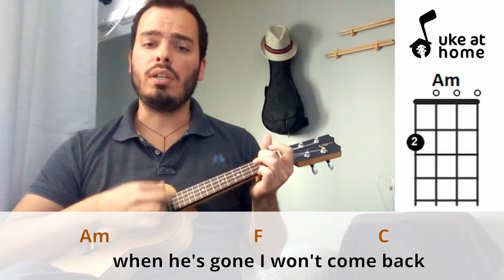Blink 182 - Dammit | Ukulele tutorial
Strumming Pattern (Down-Up): D DU UDU  /  D U UDU (chorus)

Learn how to play an ukulele version for Dammit, by Blink 182, playing along with the video. Here you can find an easy way of playing this song at home on your uke, with subtitled lyrics and simple chords.

Batida Padrão (Baixo-Cima): B BC CBC  /  B C CBC (refrão)

Apenda como tocar uma versão no ukulele para Dammit, do Blink 182, tocando junto com o vídeo. Aqui você pode encontrar uma maneira fácil de tocar esta música em casa no seu uke, com letras nas legendas e acordes simples.

CHORDS SHEET

Intro: C  G  Am  F
It's alright to tell me what you think about me
I won't try to argue or hold it against you
I know that your leaving you must have your reasons
the season is calling your pictures are falling down
The steps that I retrace the sad look on your face
the timing and structure did you hear he fcked her
A day late a buck short I'm writing the report
C             G                 Am                  F                 C
On losing and failing when I move I'm flailing now
And it's happened once again I'll turn to a friend
                                      F                                                             C
Someone that understands and sees through the master plan
                            G                                                     Am
But everybody's gone and I've been here for too long
                                 F                                                      C
To face this on my own well I guess this is growing up

And maybe I'll see you at a movie sneek preview
You'll show up and walk by on the arm of that guy
and I'll smile and you'll wave we'll pretend it's ok
this charade it won't last when he's gone I won't come back